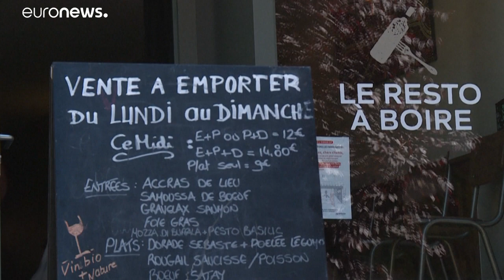Francia y Reino Unido apuestan por aplicaciones de rastreo contra el COVID-19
Mientras, continúa la desescalada de las restricciones en toda Europa y España inicia diez días de luto nacional en honor de los más de 27.000 muertos.